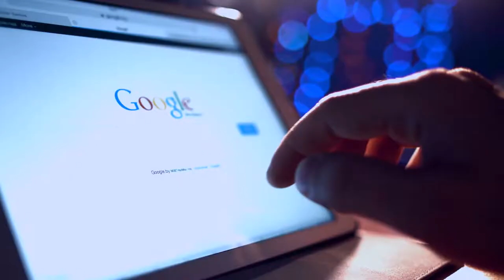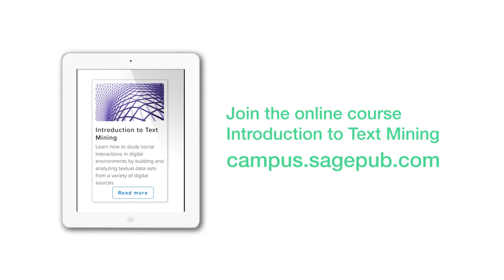Intro to Text Mining - Text Analysis vs. Text Mining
Rada Mihalcea, Professor in the Computer Science and Engineering department at the University of Michigan, explains the key differences between Text Mining and Text Analysis.

Rada is an instructor on SAGE Campus’ Introduction to Text Mining for Social Scientists online course.